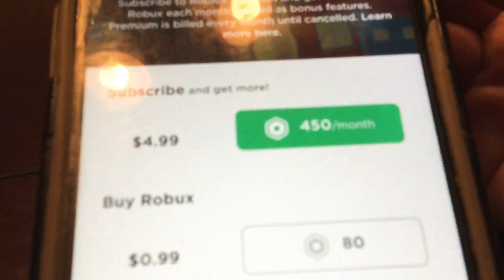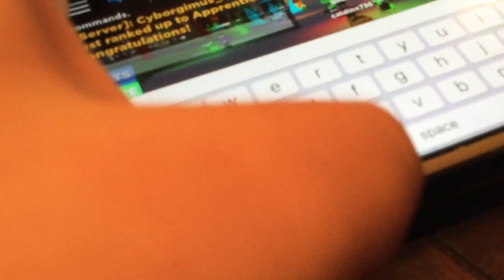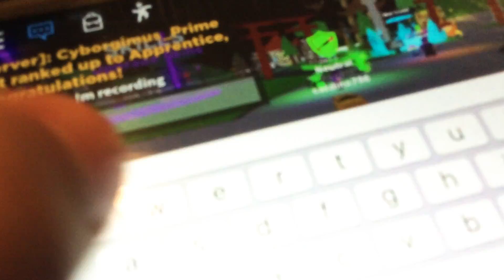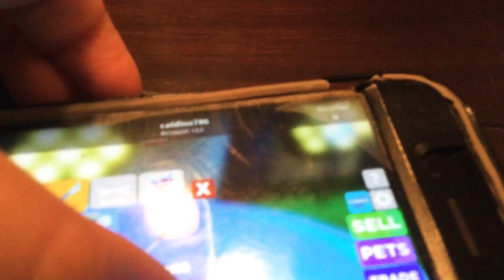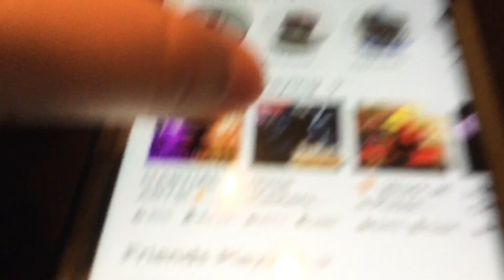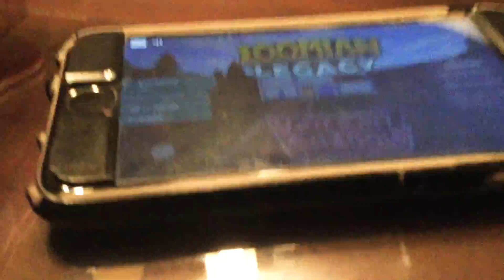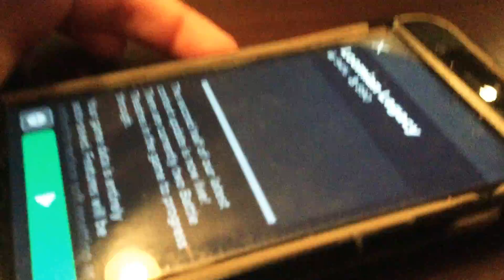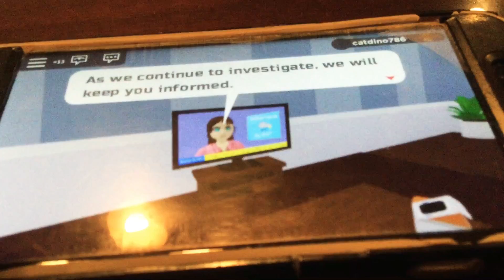Roblox 5 episode of sabian s